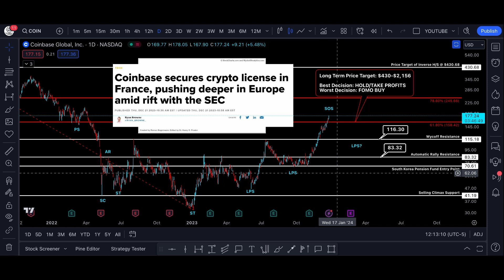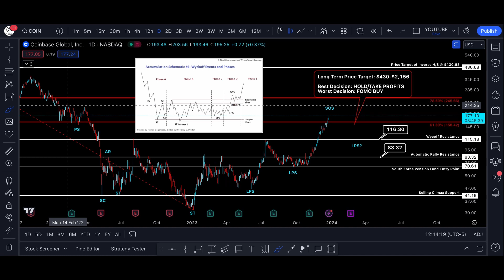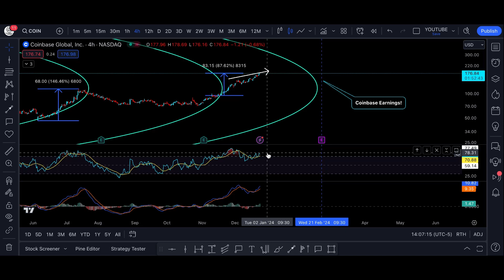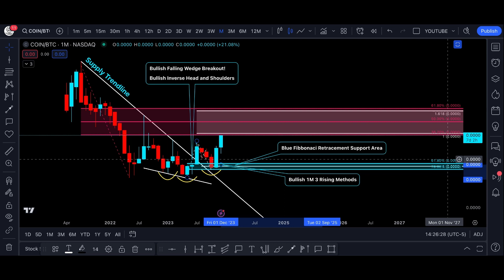Coinbase Stock Analysis | Coinbase expands into France 🤯🤯🤯| Road to $500 Episode 15